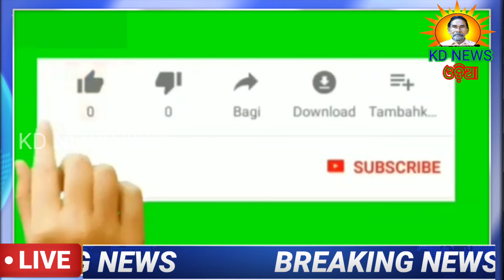ପାଟଣା-ଫାୟାର ମ୍ୟାନଙ୍କ ଆକସ୍ମିକ ମୃତ୍ୟୁ ।